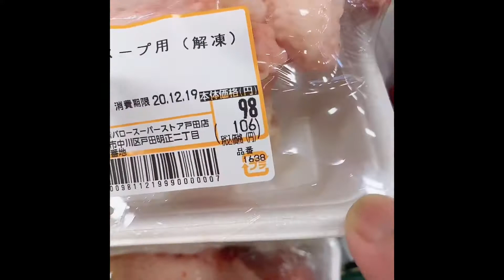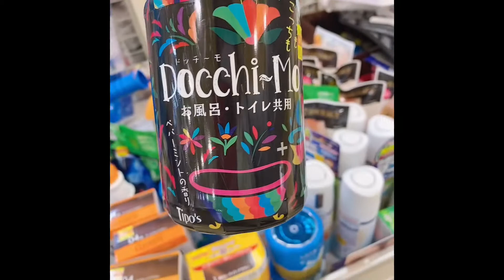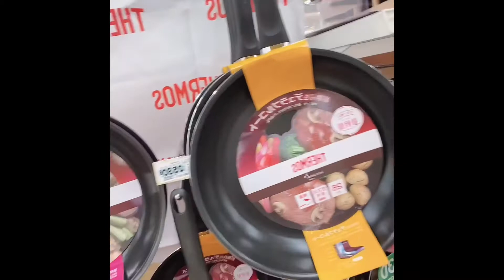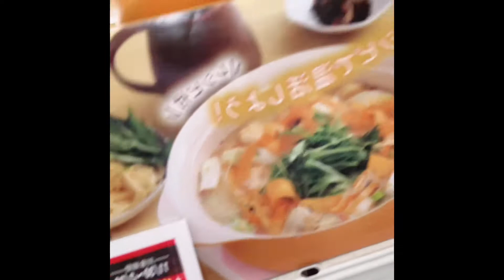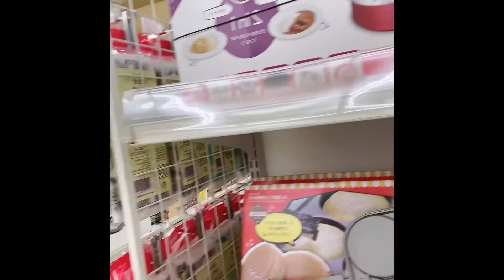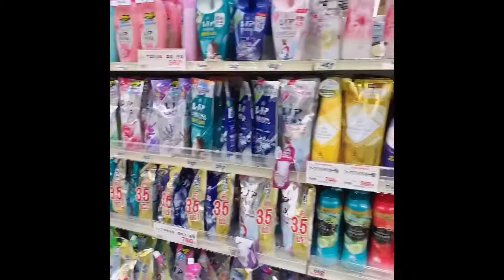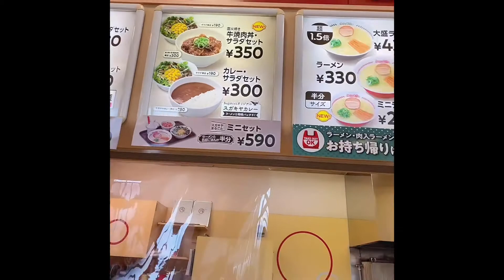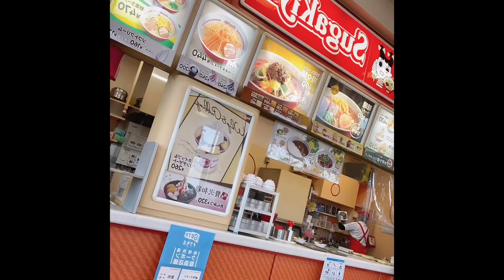SHOP AT VALOR🛒🛒🛒